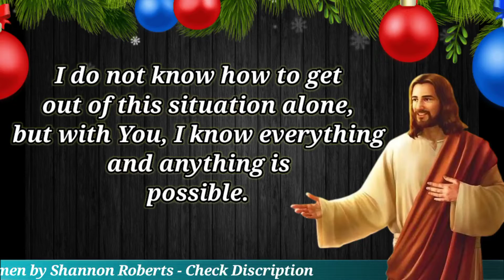Guide My Decisions Prayer For Financial Stability 2022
This is Powerful Prayers for Financial Stability